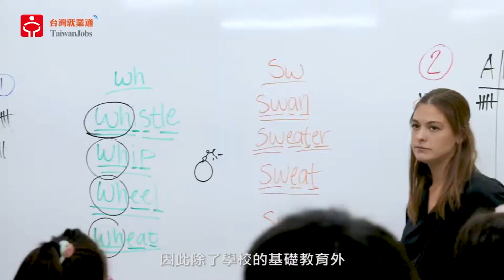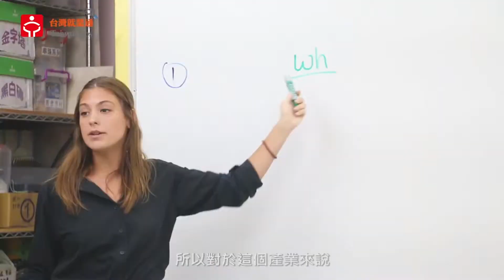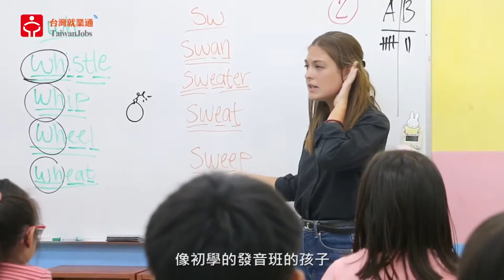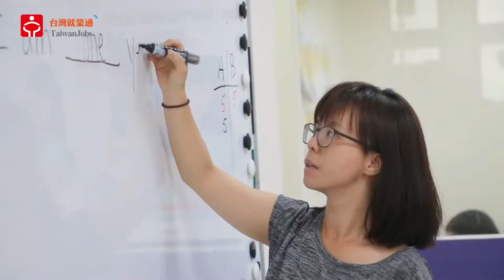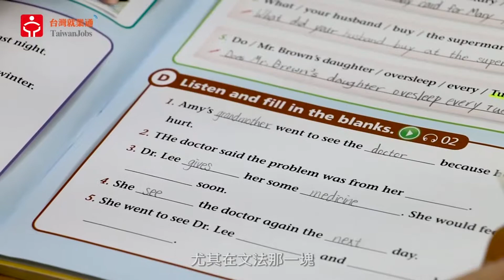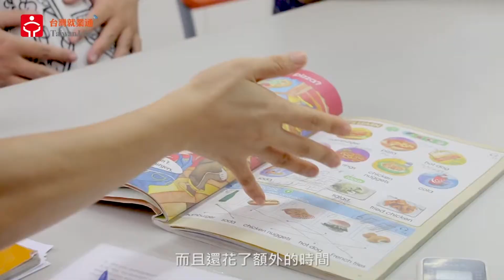美語老師＿加州美語｜賈伯斯時間 職場達人的一天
坊間這麼多專門教美語的補習班，這麼多的學生，當然需要大量專業的美語人才，除了考到專業的證照外，還需要做些什麼工作呢？今天跟著賈伯斯一起來看看吧。